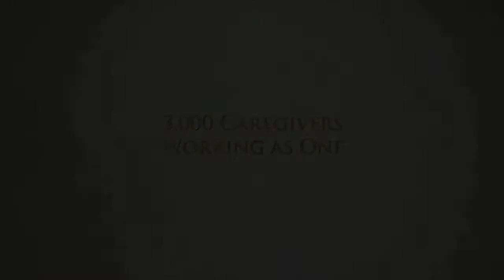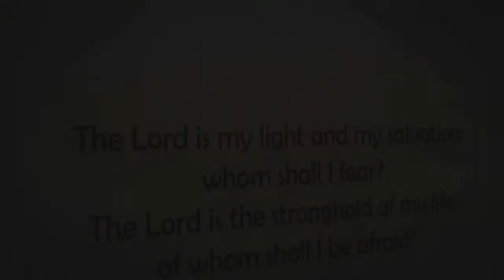Mississippi Baptist Health Systems - Touching Lives